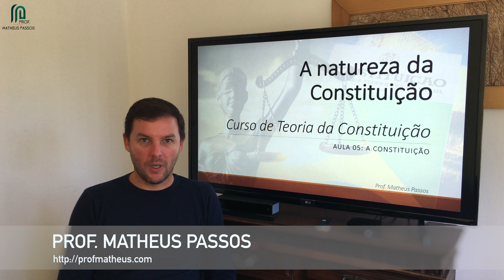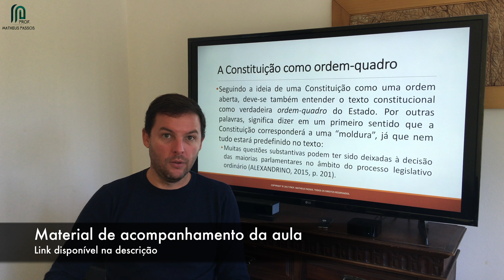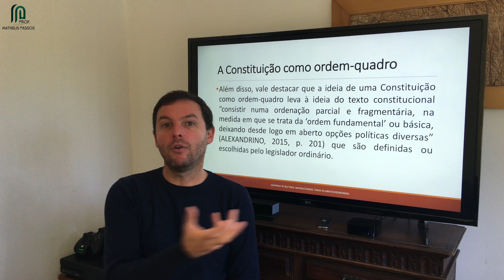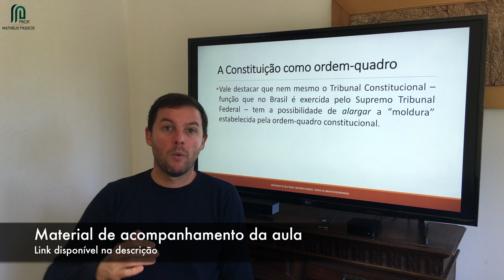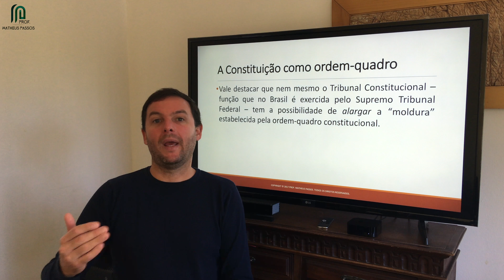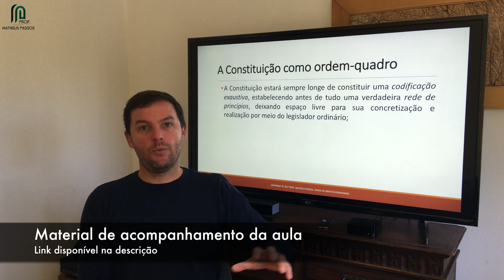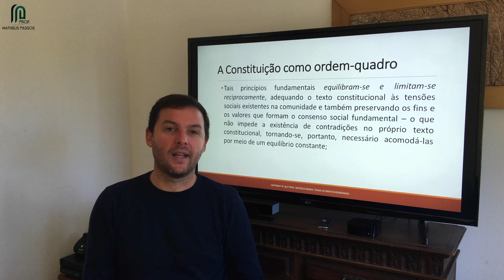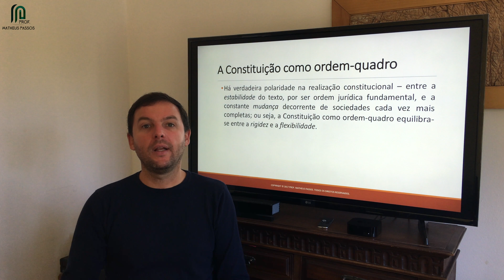Teoria da Constituição — A Constituição como ordem-quadro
O Prof. Matheus Passos lança a Aula 05.6 do seu Curso de Teoria da Constituição — A Constituição como ordem-quadro.

O objetivo do vídeo é fazer a apresentação do conceito de natureza da Constituição como ordem-quadro. Temas centrais da aula:

* A Constituição como ordem-quadro

O Curso de Teoria da Constituição está disponível no Canal do Prof. Matheus Passos no YouTube e também na plataforma Hotmart (com emissão de certificado para quem fizer o Curso nesta plataforma).

O Curso de Teoria da Constituição apresentará os conceitos básicos de “Constitucionalismo”, de “Estado de Direito” e de “Constituição”.

Veja também:

* Material de acompanhamento da Aula 05.6 do seu Curso de Teoria da Constituição — A Constituição como ordem-quadro

Referências bibliográficas a serem utilizadas no Curso de Teoria da Constituição:

* ALEXANDRINO, José Melo. Lições de direito constitucional. Vol. I. Lisboa: AAFDL, 2015.
* CANOTILHO, J. J. Gomes; MENDES, Gilmar F.; SARLET, Ingo W.; STRECK, Lenio L. (Coords.). Comentários à Constituição do Brasil. Edição digital. São Paulo: Saraiva/Almedina, 2013.
* MENDES, Gilmar Ferreira. Curso de direito constitucional. Edição digital. 9. ed. rev. e atual. São Paulo: Saraiva, 2014.
* MIRANDA, Jorge. Manual de direito constitucional. Coimbra: Coimbra, 2014.

Não se esqueça de curtir o vídeo e de assinar o Canal. É simples e faz uma enorme diferença pra mim.

* Bitcoin: 18dDMCB93wq2N2Qk8bWoYB6fHJ2iMubCrR

* Ethereum: 0xDA82D9022CDeF7E83A3e6753a19cF570F493C4bf

* Monero: 44QUN8u1eW5c7f8oFJPpc7d6SJ1c6uaiqeAmibop3KQpMbWZooH3ZWj7VDa1TkuTKM3AJMDUk6FNJ5KHJFuuVbJiSkk1Rvj